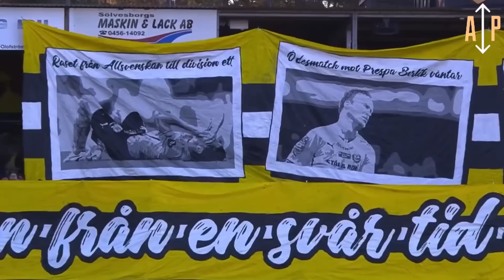ALLA PREMIÄR-TIFON I ALLSVENSKAN 2023